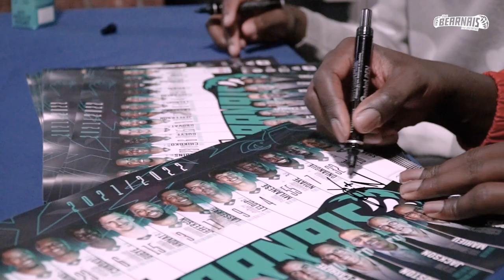Inside | EBPLO 🆚 LE MANS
Les Palois poursuivent leur belle série en s'imposant face au MSB (87-77). Brandon Jefferson, auteur de 14 points lors du dernier quart-temps, a une fois encore été décisif.